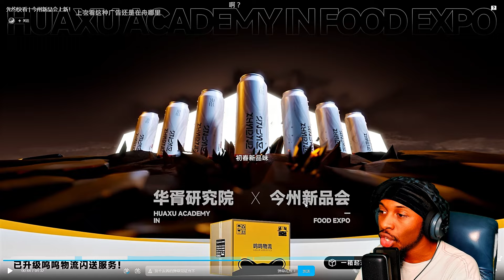It's all Connected?! Kuro told Us this before We Seen It? | Wuthering Waves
Wuthering Waves is a story-rich open-world game with a high degree of freedom. You wake from your slumber as a Rover, greeted by an expansive new world filled with novel sights and newfangled tech. We've still waiting for a official release date but where going to be keeping up with the news of what content is instore!